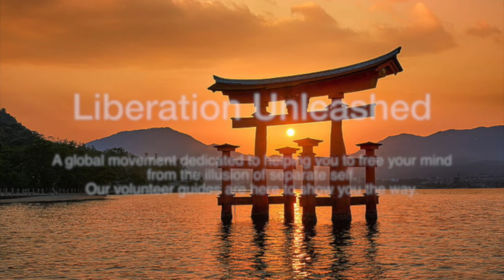Liberation Unleashed Interview with Guides | Luchana and Kento | Part 2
In this interview Luchana talks to Liberation Unleashed guide Kento. Kento shares about his experience with zazen sitting and how it helped him after the initial realisation. He is a founder of modern koan project and you can read more about it on his website. Kento’s mission is to help people to realise true nature and that there is no separation at all.

Kento’s website

Liberation Unleashed forum

Here you can request a guide free of charge.